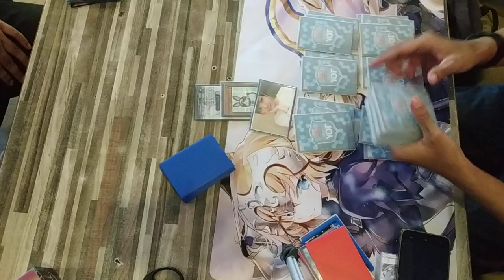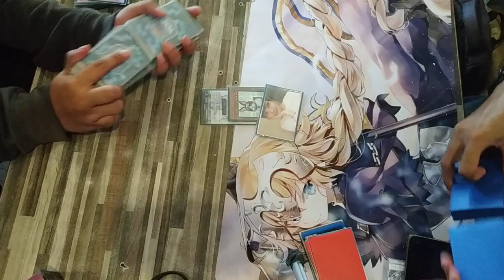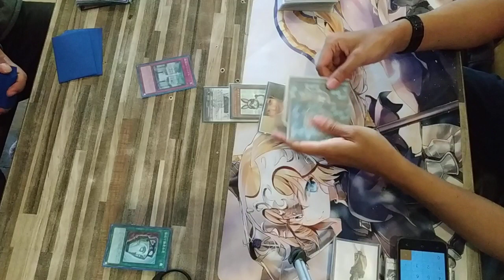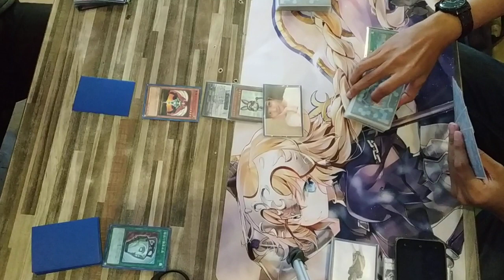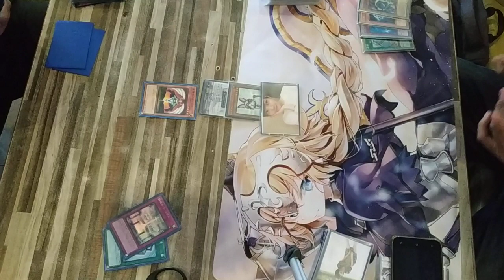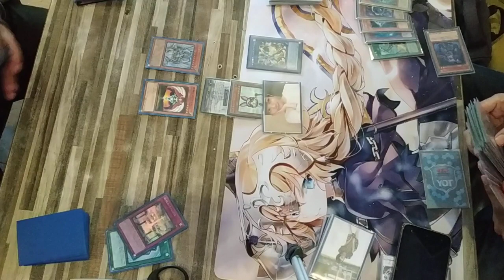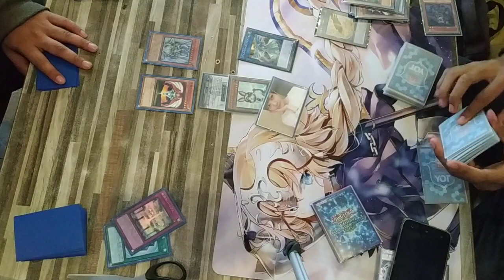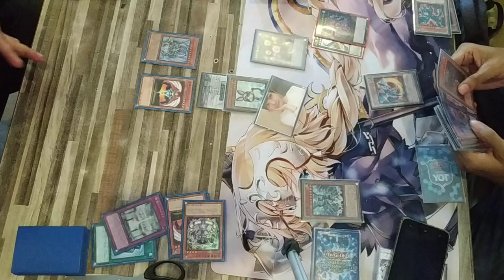[YUGIOH] Counter Fairy vs Gandora FTK, Game 2